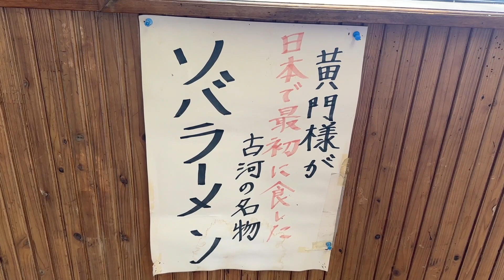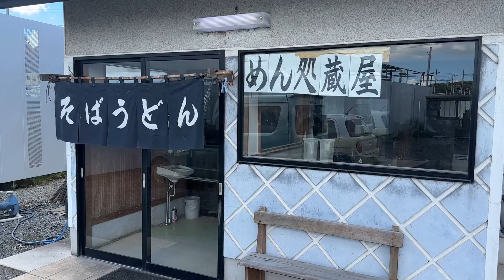【めん処 蔵屋】あの水戸黄門様が日本で最初に食べたという伝説の古河名物、そばラーメン！古河市！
水戸黄門様が最初に食べたという
日本蕎麦とラーメンの良いとこ取りメニューの
そばラーメンを食べてきた！

【めん処 蔵屋】
住所　　：茨城県古河市大字柳橋582-6
営業時間：11:00～14:30 但し、麺が無くなり次第終了
定休日　：日曜日・月曜日

KAZO A Team TVのオフィシャルサイト🔥